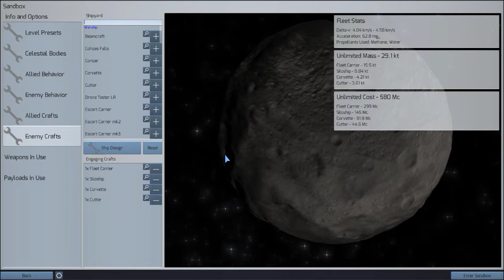Cohoes Falls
This is the Cohoes Falls class ship.
3 of them are able to beat Vesta overkill with AI management.
Cost: 11.3Mc
Weight: 1.38kt

They have a combined system of point defence and ship strike railguns for defence and offence.  Powered with 20 Cobalt-60 RTGs for low maintenance and maneuvered using RP-1 Resistojets.  Designed for boarding crews and as a training cruiser, it allows new crews familiarity with enemy craft up close.